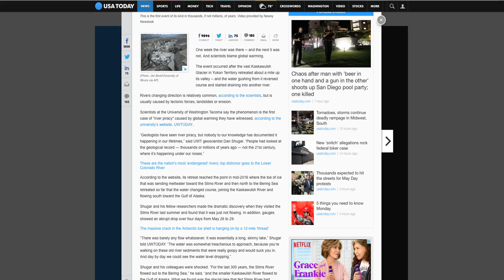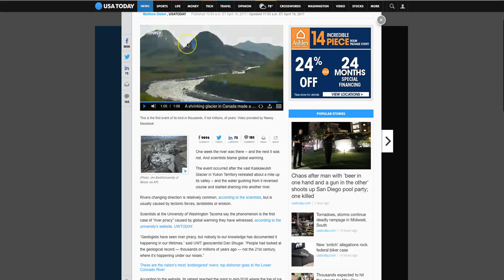RARE event causing earthquake outbreak | "Nobody has seen anything like this!"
May 1, 2017: A rare event is occurring near the Gulf of Alaska that is triggering one earthquake after another, several of these are surface earthquakes which typically implies a volcanic eruption...not this time.